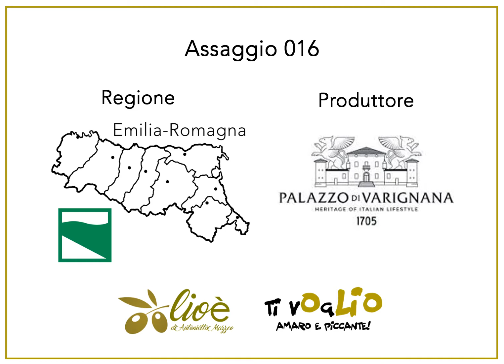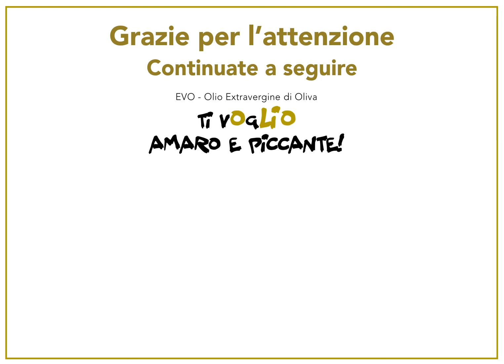Assaggio 016 – Emilia-Romagna – Palazzo di Varignana – Claterna Ti vOgLIO Amaro e Piccante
Assaggio 016 – Emilia-Romagna – Palazzo di Varignana – Claterna
Ti vOgLIO Amaro e Piccante -  la rubrica di Olioè di Antonietta Mazzeo

Un percorso di assaggi, di una delle più evidenti ricchezze che il nostro Paese sa offrire, l’Olio Extravergine di Oliva, una coltura che nei millenni è diventata cultura: espressione di tradizioni, antichi saperi e sapienza artigianale.

Oggi siamo in Emilia-Romagna e più precisamente a Varignana – Castel San Pietro Terme
dal produttore Palazzo di Varignana

Nome del prodotto Claterna
Campagna olearia    2018
Cultivar   Ghiacciola
Classificazione Fruttato Leggero